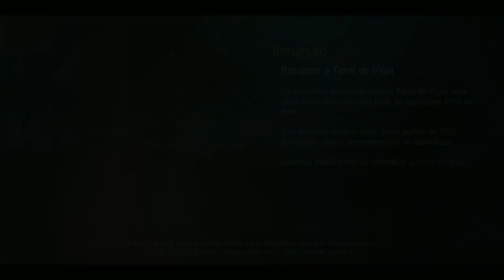●SHADOWGUN LEGENDS GAMEPLAY #2 👁 RECEBENDO NOVAS MISSÕES E SUBINDO A FAMA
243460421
Contato de quem fez a intro:

Tags! Ignore!
jogos de celular Android para jogar na quarentena, jogo da quarentena, como se divertir na quarente, como se divertir em casa jogando, covid-19 em casa pra não pegar, jogando em casa
, novidades  last day on earth, atualização  last day on earth, ultimas noticias  last day on earth, como jogar  last day on earth, veja atualização  last day on earth,  last day on earth,  last day on earth